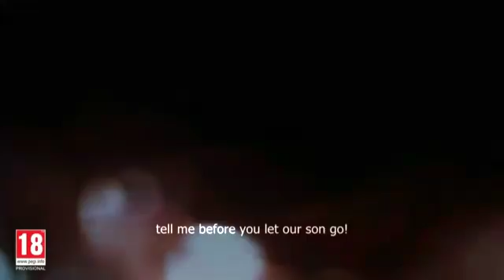E3 2018, upcoming games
Jamaican are gonna most likely to play